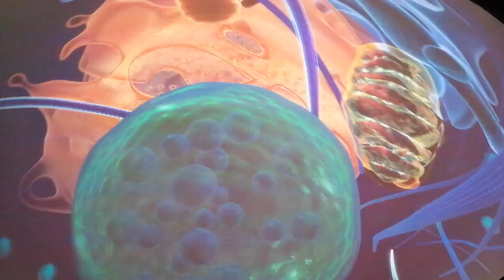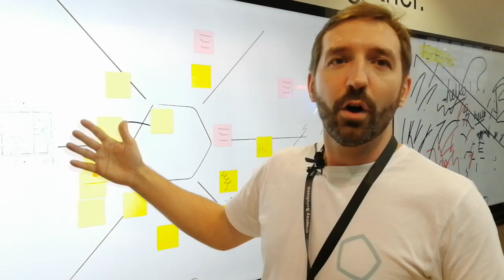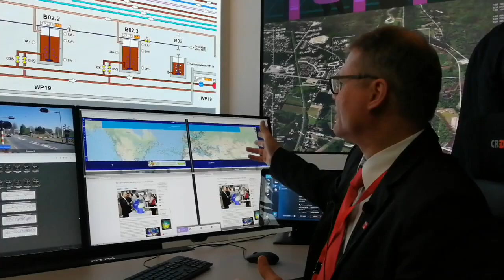Чим здивували українці на виставці AV-обладнання й технологій Integrated Systems Europe 2019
В Амстердамі стартувала виставка професійного AV-обладнання та технологій Integrated Systems Europe 2019. Загалом представлено понад 1300 стендів. Серед учасників - три українські компанії.
Чим вражали в Амстердамі українці?

«Ми вперше в світі створили технологію, за допомогою якої можна літати на сцені,- розповідає керівник Front Pictures Юрій Костенко. - Ми робили візуальну частину виступу Джамали на Євробаченні, з якою вона перемогла. Ми їздили в Америку і спільно з Костянтином Томільченко робили шоу, і воно на сьогоднішній момент набрало рекордну кількість переглядів - понад 52 мільйони, тільки в Фейсбуці».
Усі шоу складаються з двох частин: технічної та творчої.
Потрібно придумати, намалювати і створити те,  що глядач буде бачити на дуже великих екранах.
«Для цього потрібні дуже потужні комп'ютери, каже Костенко.- Ми зуміли зробити цю технологію дуже дешевою, компактною, і власне цю технологію ми презентуємо. Цей медіасервер називається Screenberry, це наша розробка, яка використовується по всьому світу, у величезній кількості музеїв, сценічних шоу і планетаріях».